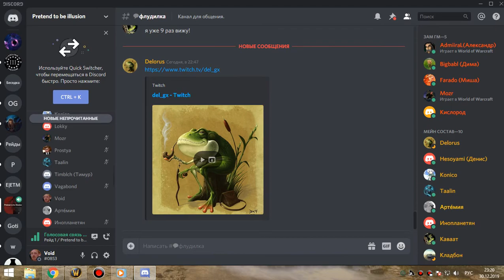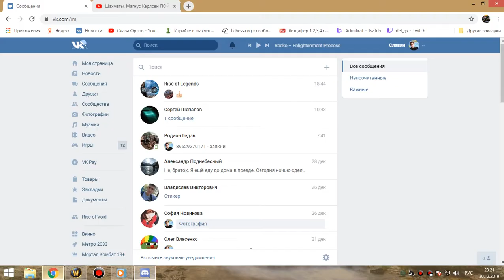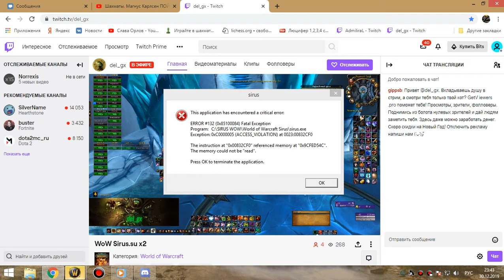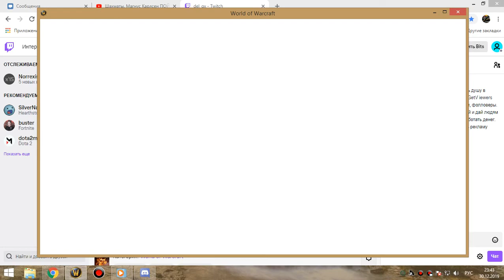2я часть цлк 25г армс 30 12 19